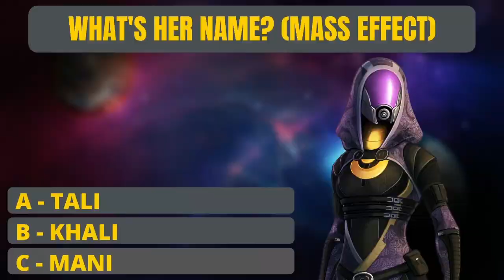SHOW and TELL Crach Royal #32 Geeky Quiz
CRACH OUT!

-CRACH TUBE-